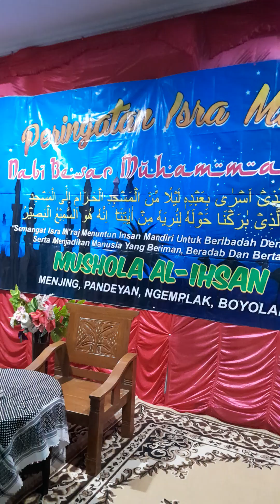محل القيام # Boyolali Jawa Tengah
Kajian ISRO dan Mi'roj
Di
Menjing Boyolali.
Bacaan Maulid Al Barzanji.

Bersama
Para Asaatidz
Dan Para Huffadz.

Pon Pes
TAHFIIDZUL QUR'AN Al Ihsan.

Menjing Boyolali Jawa Tengah INDONESIA 2023..

H. Ahmad Baidlowi 2023